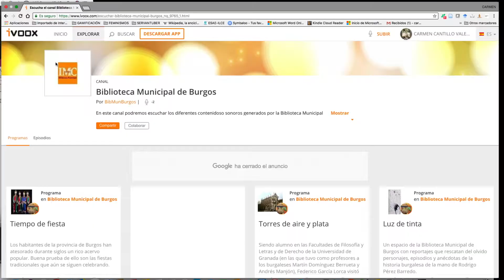REALIDAD AUMENTADA Y PODCASTING EN BIBLIOTECAS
REALIDAD AUMENTADA EN LAS BIBLIOTECAS